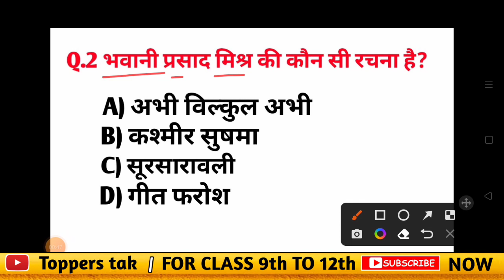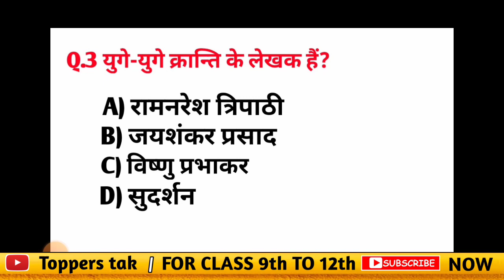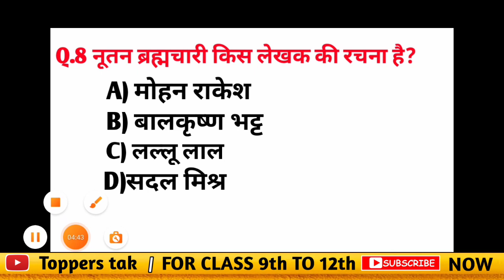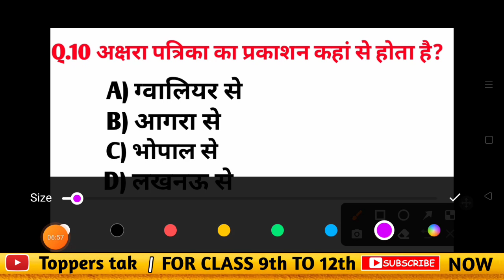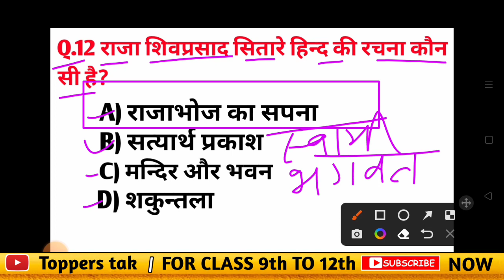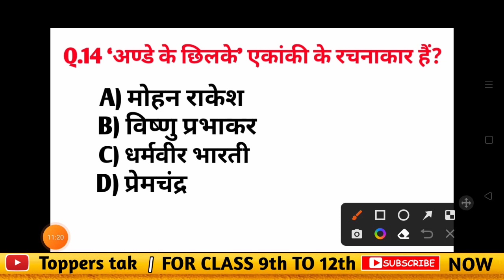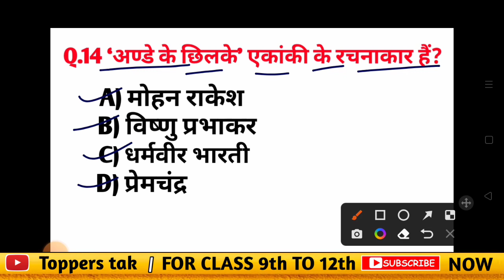class 10th hindi most important MCQs 2023 l कक्षा 10 हिंदी आति महत्वपूर्ण प्रश्न 2023lup board 2023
class 10 hindi ke 15 most important MCQs Jo board exam 2023 me aane ke pure ke pure chances hai,so keep learning keep sharing 👍